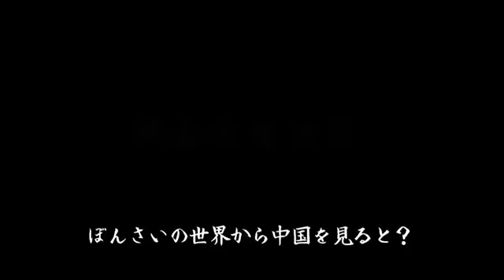日本人が見た中国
春花園(小林国雄盆栽博物館)館長神康文